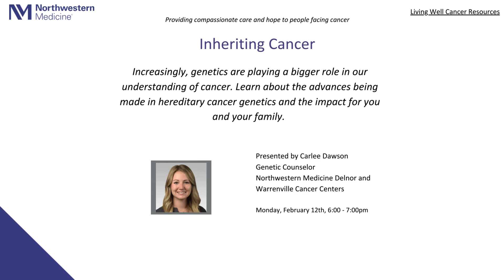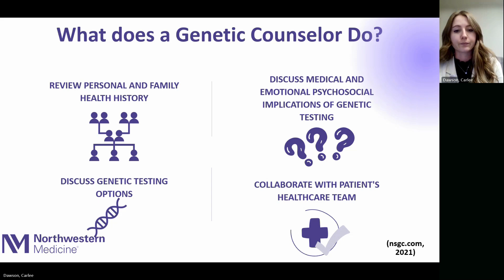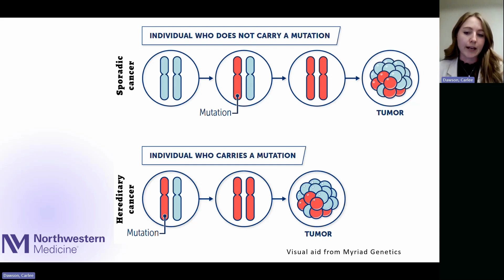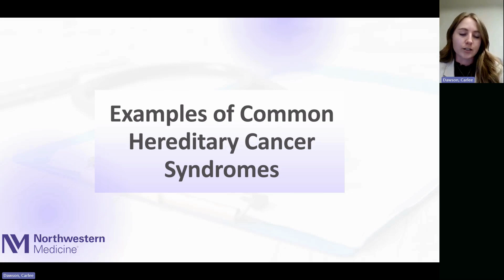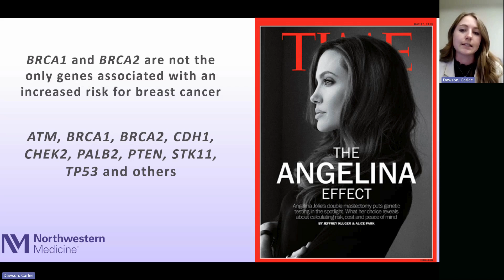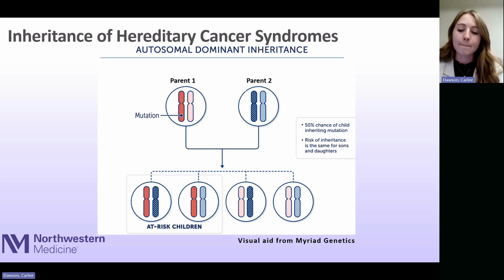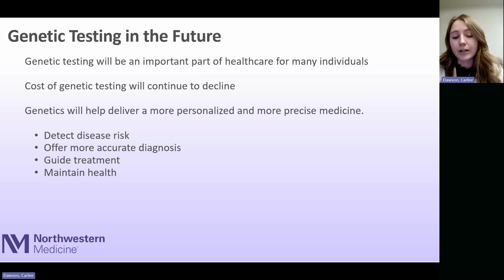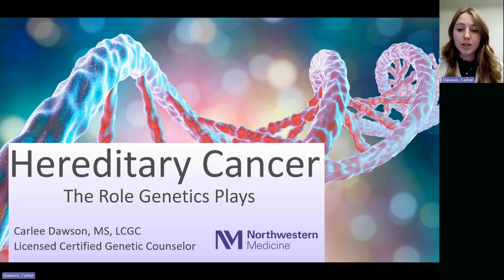Inheriting Cancer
Increasingly, genetics are playing a bigger role in our understating of cancer. Learn about the advances being made in hereditary cancer genetics and the impact for you and your family.